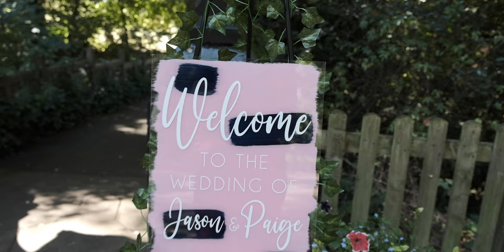Paige & Jason: 20th August 2022 [Wedding Trailer]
Here's the trailer for the wedding of Paige & Jason